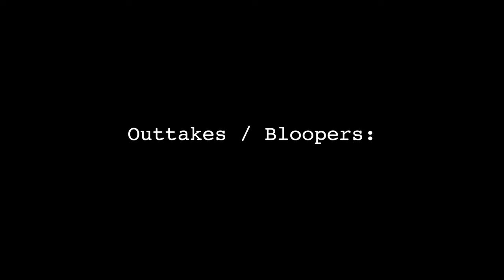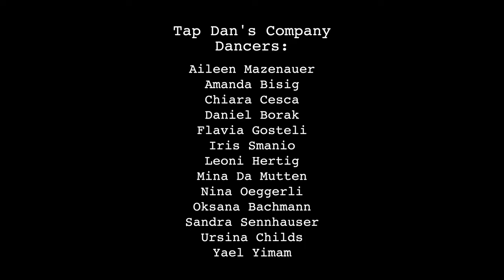"ICH & MEINE MASKE" - Tap Dan's Company